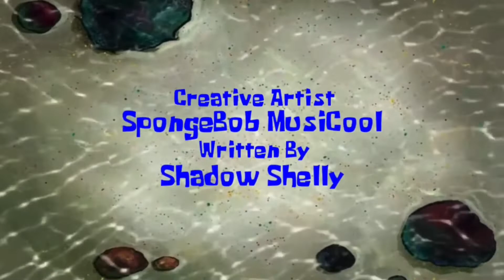SquareBob SpongePants Season 1 Titles